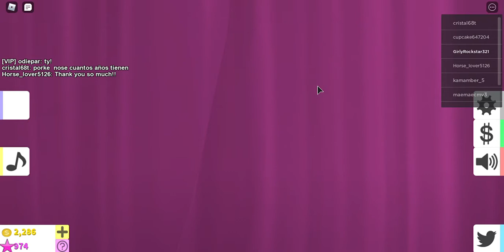Playing fashion famous again:)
SUVSCRIBE PLEASE